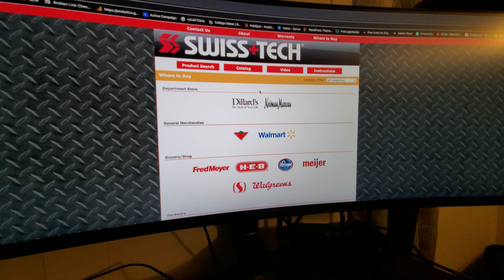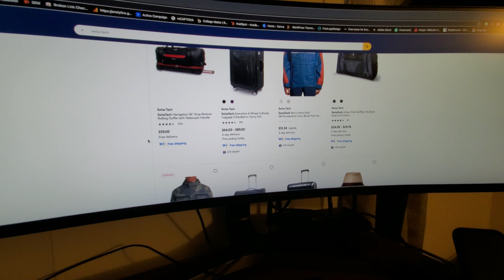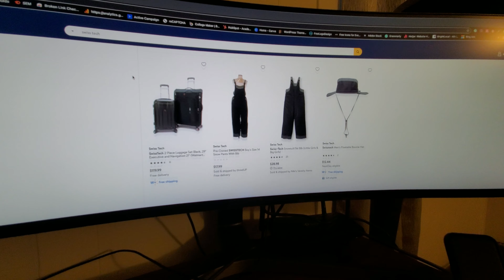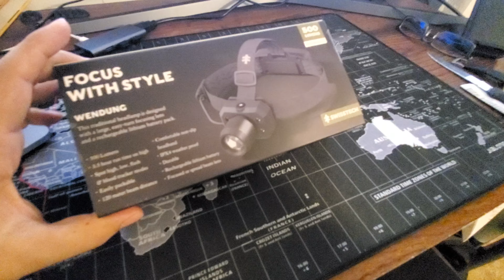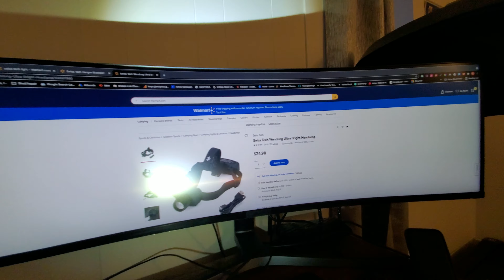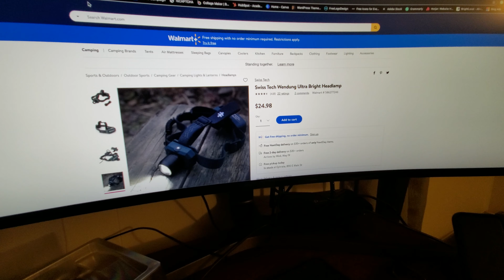چراغ برای کمپینگ از والمارت آمریکا